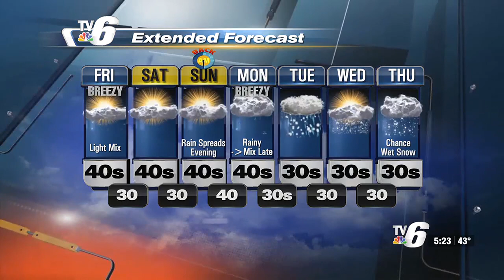Seasonal UP fall continues with brushes of rain/snow showers Friday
Seasonal autumn stretch with some sun, brushes of wintry showers -- before widespread rain chances later this weekend.